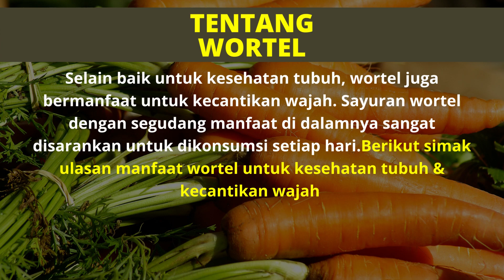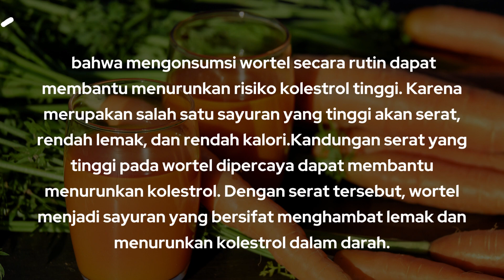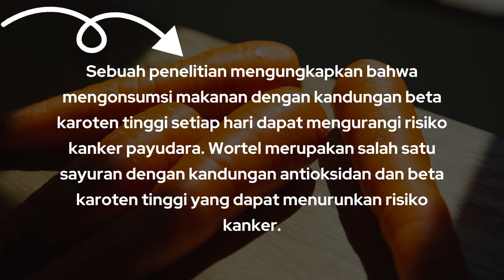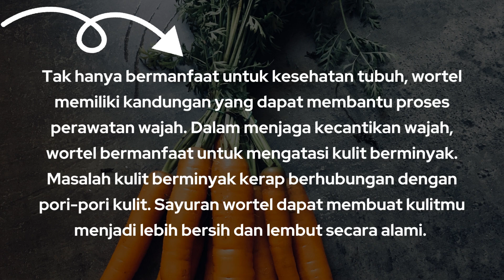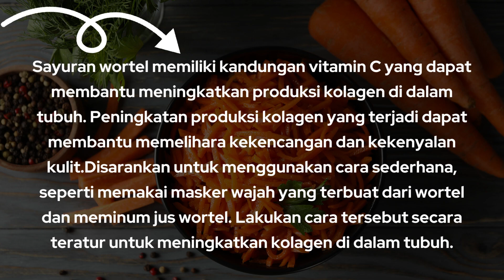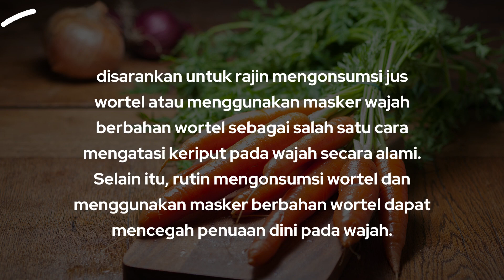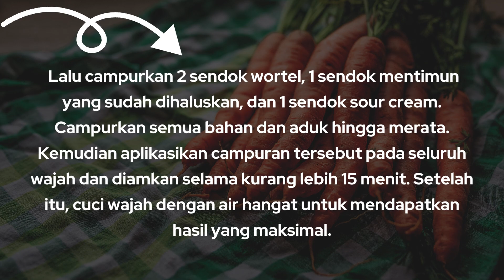MANFAAT SAYURAN WORTEL BILA DI KONSUMSI SECARA RUTIN